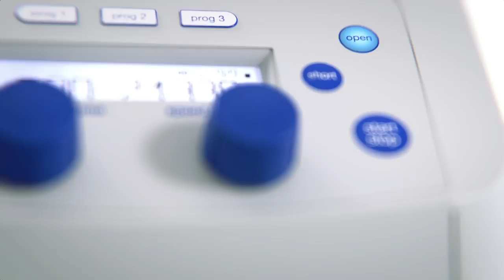Centrifuge 5425 – Be Surprised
You will be surprised how fast Eppendorf QuickLock® lids open and close - only a ¼ turn. This improves handling, saves time and takes repetitive stress off your wrist. Eppendorf has thought of everything so that you can spend more time on what you do best – science.